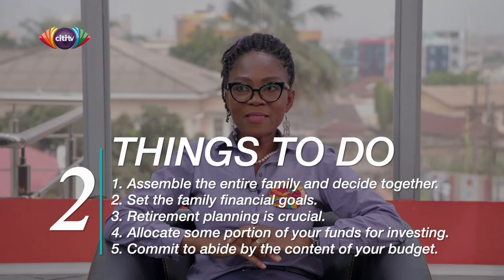Effective Living Series: Doris Aggrey-Ahiati on family finance planning | Citi Tube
In this edition of the Effective Living Series, Doris Aggrey-Ahiati talks about family finance planning.